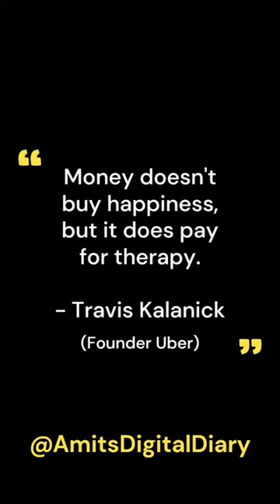How to be a successful entrepreneur by Travis Kalanick (Founder of Uber)